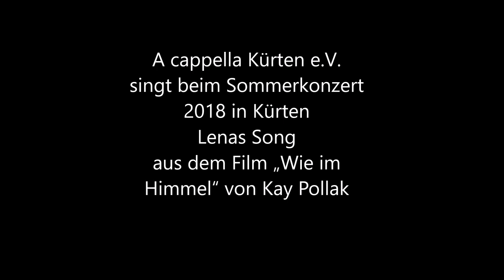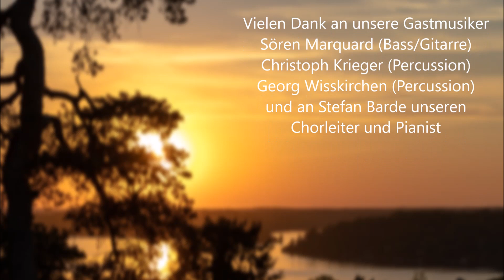Lenas Song - A cappella Kürten e.V.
A cappella Kürten e.V.
singt beim Sommerkonzert 2018 in Kürten
Lenas Song
aus dem Film „Wie im Himmel“ von Kay Pollak

Begleitet wurden wir von
Sören Marquard (Bass/Gitarre)
Christoph Krieger (Percussion)
Georg Wisskirchen (Percussion)
Stefan Barde (Chorleiter/Piano)